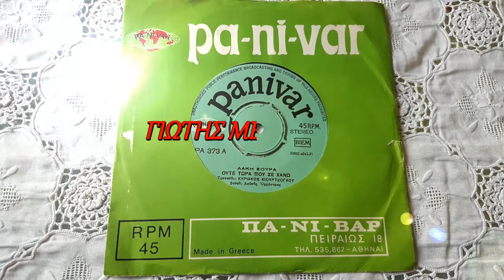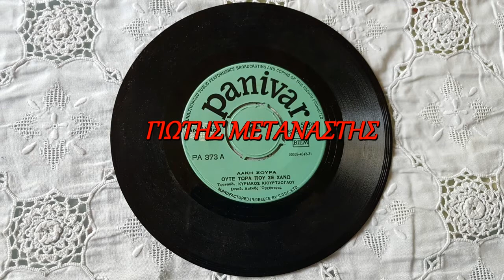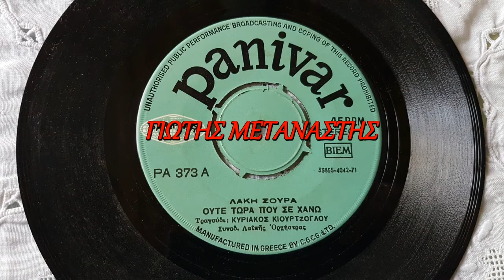ΟΥΤΕ ΤΩΡΑ ΠΟΥ ΣΕ ΧΑΝΩ-ΚΥΡΙΑΚΟΣ ΚΙΟΥΡΤΖΟΓΛΟΥ-ΑΚΥΚΛΟΦΟΡΗΤΟ ΤΟ ΑΣΜΑ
ΔΙΑΔΡΟΜΕΣ ΣΤΑ ΠΑΛΙΑ ΛΑΙΚΑ ΤΡΑΓΟΥΔΙΑ ΜΕΤΑΝΑΣΤΗΣ Ο ΔΡΑΜΙΝΟΣ